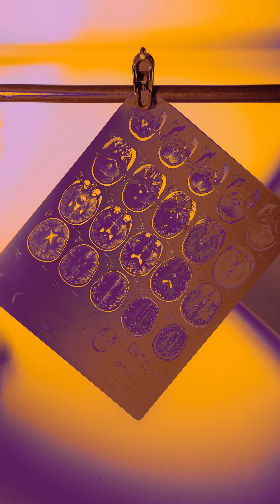Marie Curie SAVED Enemy Soldiers and France Called Her a TRAITOR (The Shocking Truth)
During World War One, Marie Curie did the unthinkable: she X-rayed wounded German prisoners alongside French soldiers. Her reason? "A wounded man is a wounded man, whatever his uniform."

While France bled, she built 20 mobile X-ray units and drove them to the front lines herself. Her service examined over 1 MILLION wounded soldiers - including enemy combatants.

When French nationalists called her a traitor, she responded: "Science has no homeland, and human suffering knows no borders."

She refused France's highest military honor, the Légion d'honneur, saying science should serve ALL humanity, not just one nation.

🔬 THE FACTS:
• Over 1 million soldiers examined (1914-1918)
• 20 mobile X-ray vehicles ("Petites Curies")
• 200 radiological stations established
• Treated French, British, AND German wounded
• Refused all military honors
• Two-time Nobel Prize winner who chose compassion over nationalism

This is the Marie Curie story they don't teach in school.

📚 Sources: Eve Curie Biography (1937), Susan Quinn "Marie Curie: A Life" (1995), French Red Cross Archives